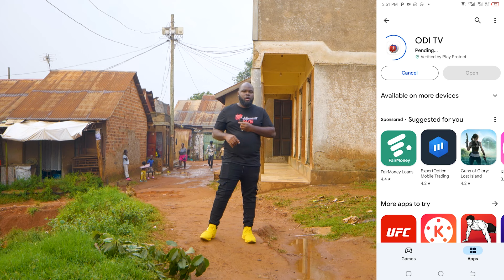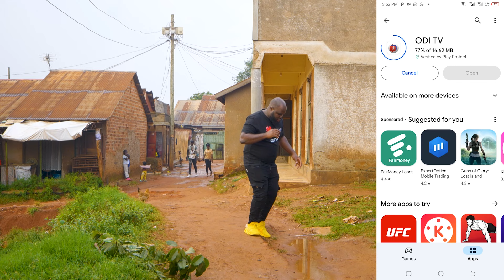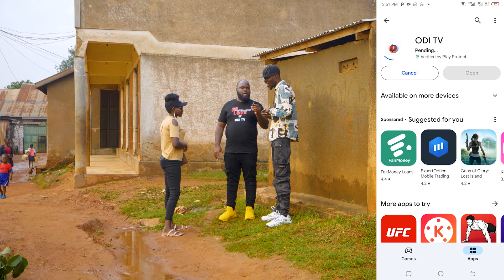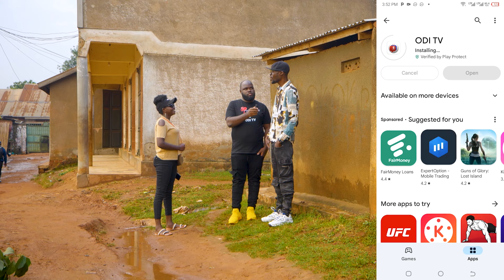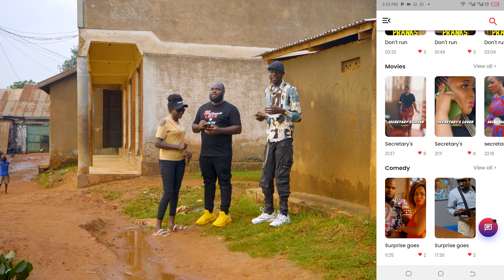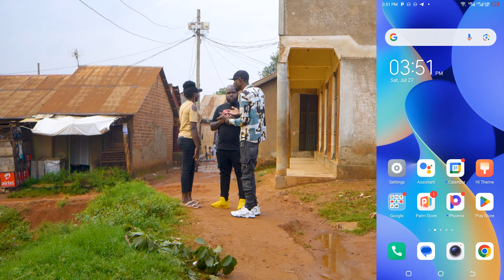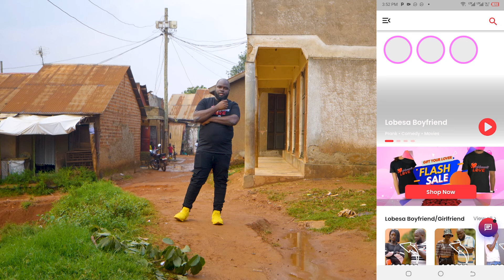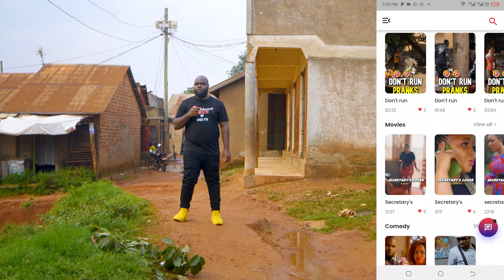Ibra nebaka naye omulundi gumu gwoka honey